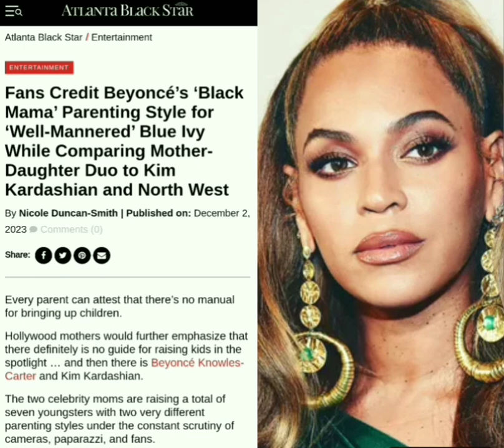Beyonce Credited With "Black Mama" Parenting of Blue Ivy